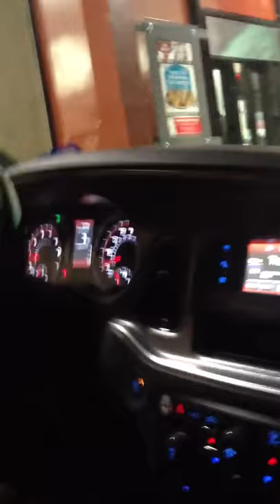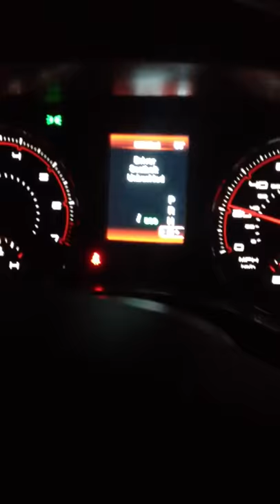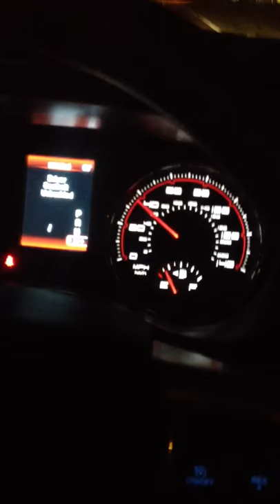Lil Hay in the 2013 charger drive thru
This video isn't serious before you start hating we were just playing around an happened to end up in a new charger lol